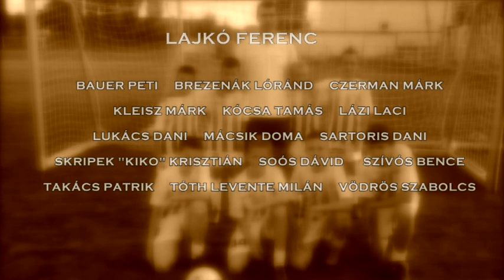Joga Bonito +plus by Lajkó Feri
Joga Bonito  +plus by Lajkó Feri (BAUER PETI, BREZENÁK LÓRÁND, CZERMAN MÁRK, KLEISZ MÁRK, KÓCSA TAMÁS, LÁZI LACI, LUKÁCS DANI     MÁCSIK DOMA, SARTORIS DANI, SKRIPEK "KIKO" KRISZTIÁN, SOÓS DÁVID,     SZÍVÓS BENCE, TAKÁCS PATRIK, TÓTH LEVENTE MILÁN, VÖDRÖS SZABOLCS